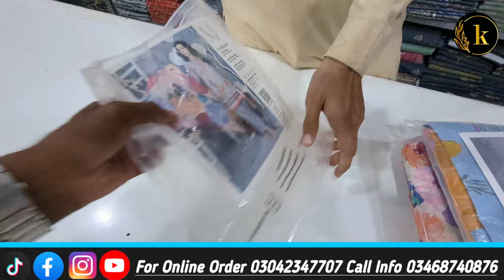MJ UNSTITCHED LAWN 3PCS HUGE DISCOUNT AT ALL BRANCHES OF KARACHI BRANDED COLLECTION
WAREHOUSE
SAIM KHAN
SHOP OPEN AT 10:00
CLOSING TIME   09:00

HYDERI
FIDA KHAN

KDA
KABIR KHAN

PESHAWAR
IMRAN KHAN

RAWALPINDI
SHAMS

GUJRANWALA
ABID

SWAT
JUNAID KHAN

*Gulshal-E-MayMar
M. SIDDIQUE

*Tarik Road*
AMIR ALAM
Shop NO 2, B+ G+ 1st TO 4TH FLOOR ON PLOT NO 172X BLOCK 2 P.E.C.H.S to let out